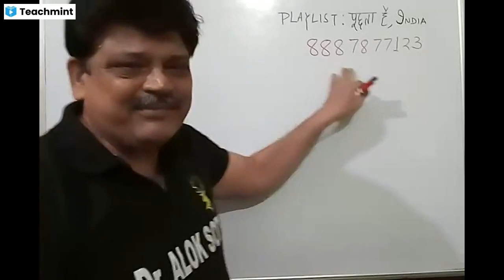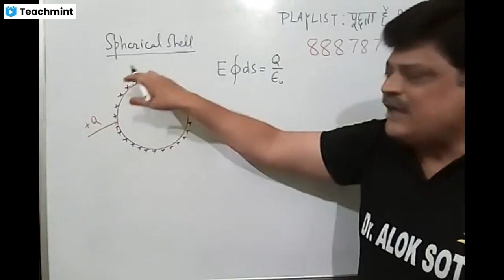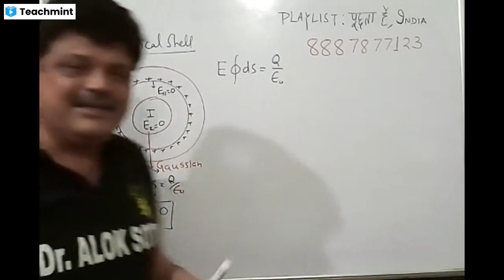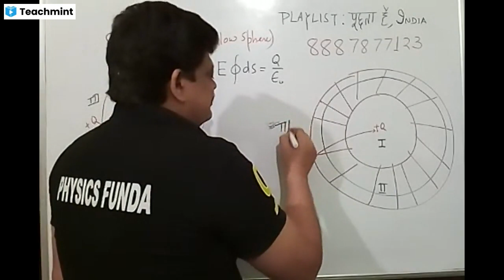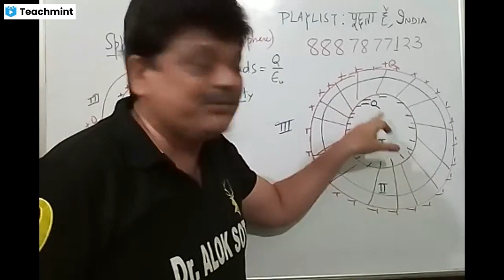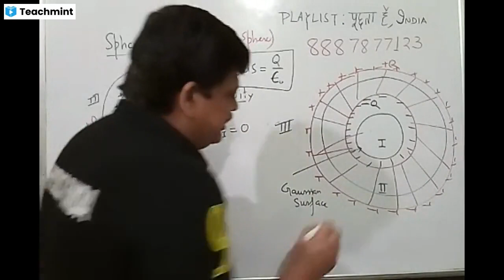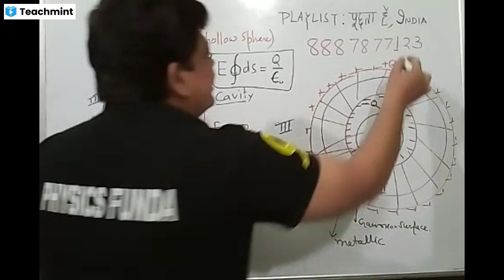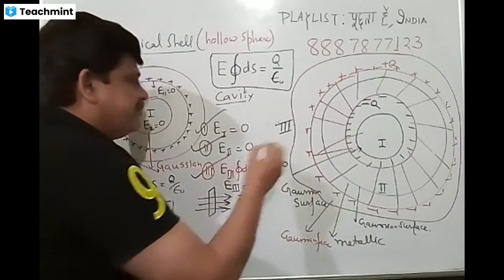as shown in the figure a point charge q is placed at the centre of conducting is spherical shell of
As shown in the figure, a point charge is placed at the centre of conducting spherical shell of inner radius a and outer radius b . The electric field due to charge in three different regions is given by :